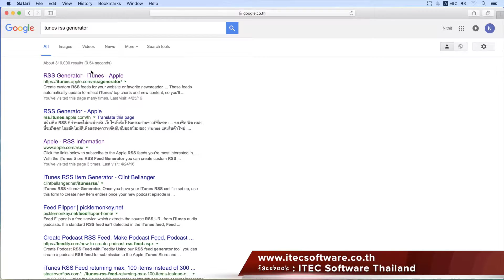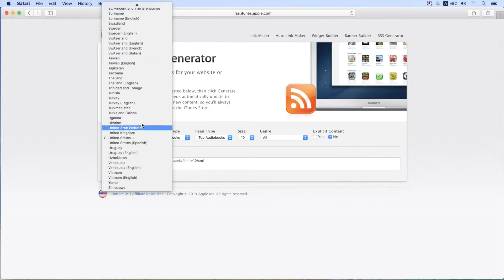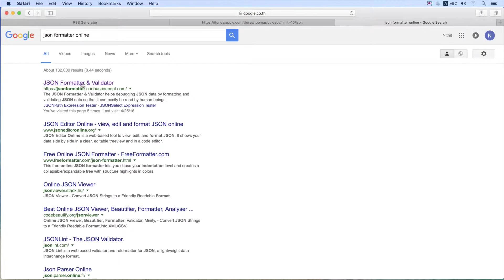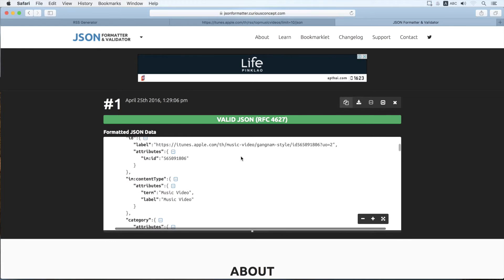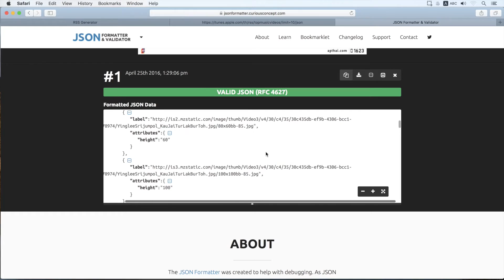94 : สอนเขียนโปรแกรมบนระบบ iOS ด้วยภาษา Swift สำหรับผู้เริ่มต้น (Beginner) - Top 10 MV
สอนเขียนโปรแกรมบนระบบ iOS ด้วยภาษา Swift สำหรับผู้เริ่มต้น (Beginner) Day 94 Top 10 MV
สิ่งที่เป็นประโยชน์ สิ่งที่คุณจะได้รับ : ตัวอย่าง API ของ iTunes